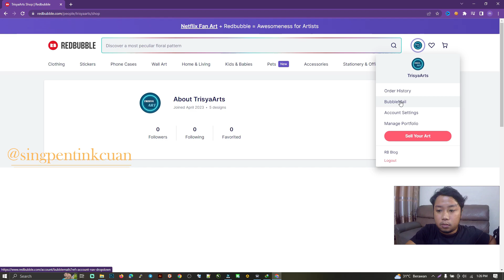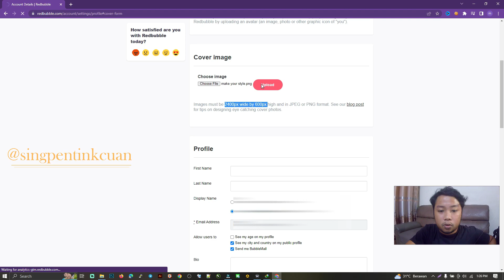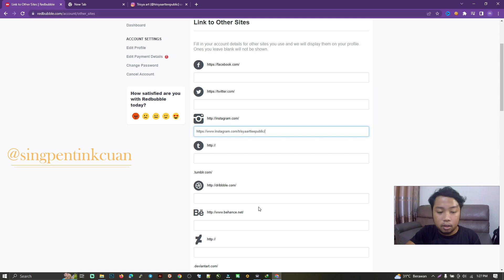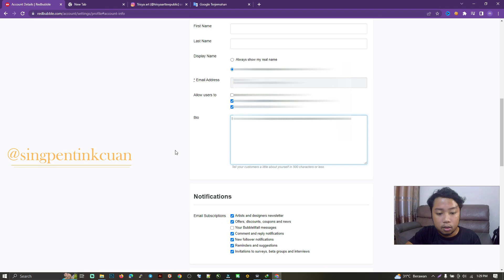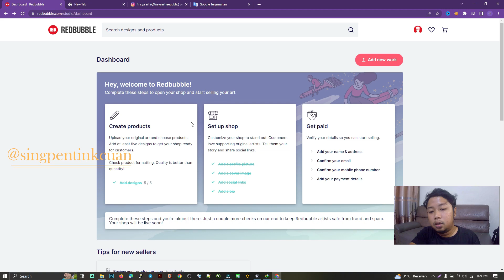4 Minutes Succes Set Up Shop Redbubble | Make Money Online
In this redbubbletutorial @singpentinkcuan will provide tips on setting up a store on Redbubble in less than 4 minutes. I hope those of you who are looking for moneyonline with your designs can sell them on this redbubble site and become successful people in this field of printondemand